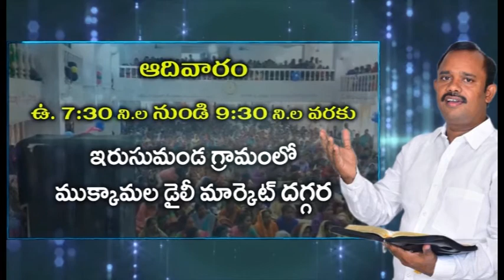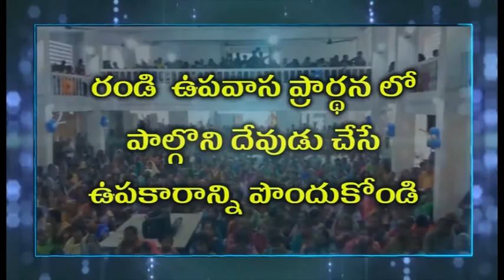Pastor Naveen garu03 03 2021